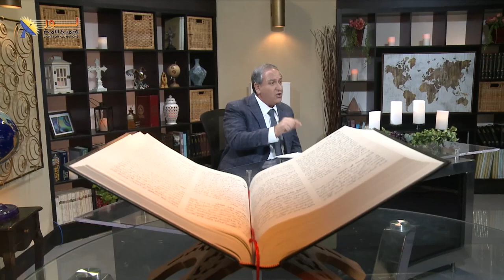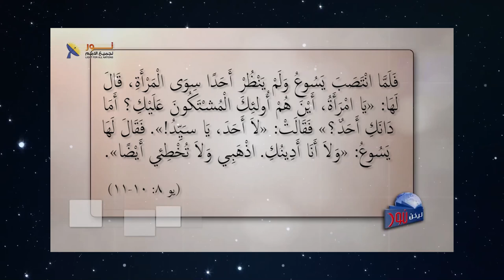603 ما هي الدوافع التي قادت اليهود لتقديم المرأة الزانية أمام المسيح؟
ما هي الدوافع التي قادت اليهود لتقديم المرأة الزانية أمام المسيح؟